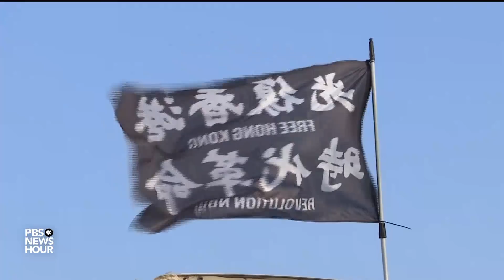How Beijing is likely to respond to escalating Hong Kong protest violence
Police in Hong Kong have tightened their siege on the campus of the Polytechnic University, where hundreds of protesters are trapped inside. It’s the latest bout of violence in nearly six months of demonstrations -- one China is warning it won't let go too far. Nick Schifrin reports and talks to Kurt Tong, former U.S. consul general to Hong Kong, about the protesters’ strategy and U.S. response.